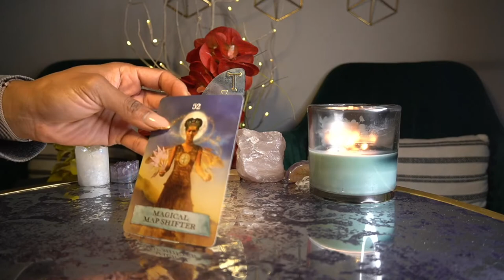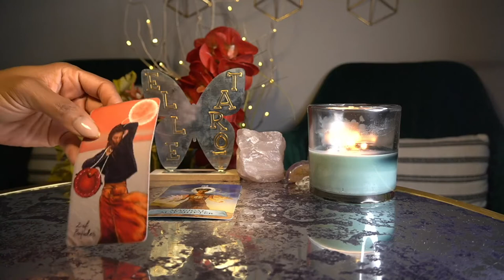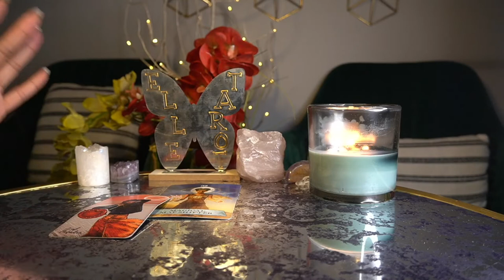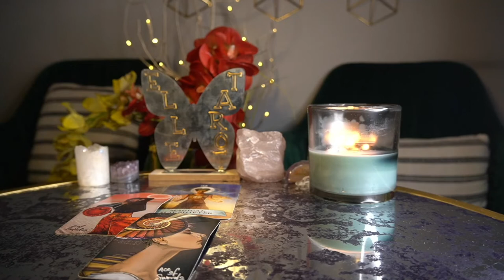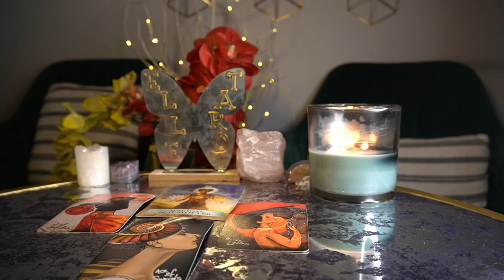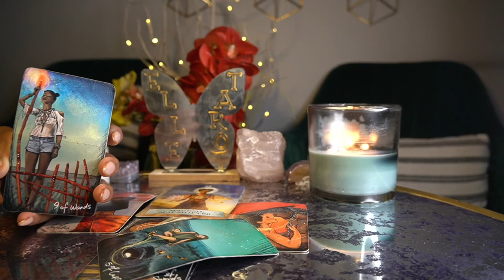SCORPIO APR '22 AND LOOK WHERE JUGGLING GOT YOU